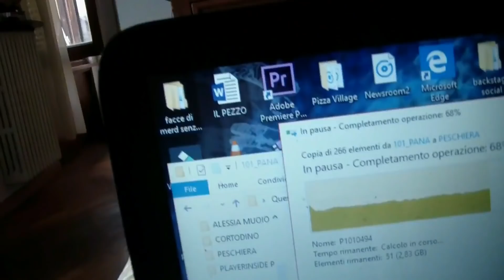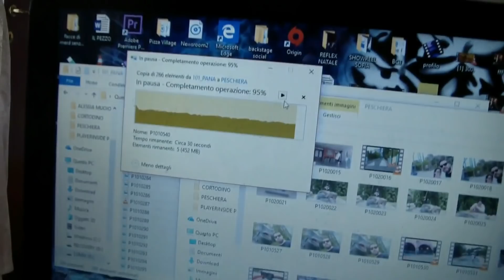ROMA con le BIMBE CENSURATE - ilviaggio [eXtRa]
Negli extra di questo viaggio vedrete... gli extra del viaggio...
VIVA ROMA!! BUONA VISIONE!!

Come potrete notare dall'immagine d'anteprima, qui e negli altri video vedrete: Peschiera del Garda, Gardaland, Sea Life, Movieland, Roma e tanto, tanto altro.